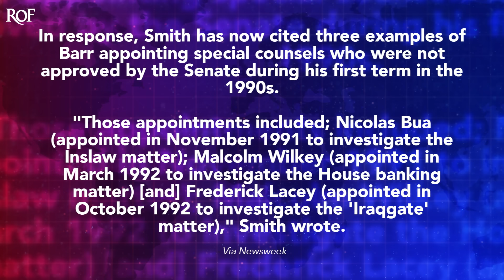Jack Smith Destroys Trump's Legal Argument By Using His Own Attorney General's Rules Against Him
Special prosecutor Jack Smith brilliantly dismantled one of the main legal arguments from Donald Trump's lawyers in a new filing, and he did it by using Trump's own Attorney General's rationale against him. Trump's team is trying to argue that Smith can't be a special prosecutor because he wasn't approved by the Senate, but when he was Trump's attorney general, William Barr did the same thing and cited a law that allows for this type of thing to happen. Ring of Fire's Farron Cousins explains what's going on.

In a court filing to Judge Eileen Cannon on Sunday, special prosecutor Jack Smith expertly and quite brilliantly dismantled the legal arguments of Donald Trump's legal team, as well as all those other morons who were allowed to testify on Friday during Cannon's hearing about whether or not Jack Smith was illegally appointed to be the special prosecutor. Because after all, that's the legal argument that Donald Trump's lawyers have been trying to make. Like, Hey, this guy can't even prosecute Donald Trump because he's an illegitimate special prosecutor. And they claim, and yes, this is important that he's illegitimate because he wasn't approved by the Senate. So if a special prosecutor Biden Now Crushing Trump With Young Voters In Latest Poll appointed, they gotta be approved by the Senate, otherwise, totally not legal. Right? Well, Jack Smith says, hold your horses there, folks, because the United States not only has a history, and in fact there is a law that actually allows the Attorney General to appoint somebody not approved by the Senate.

Uh, but the United States has a history of using that law to appoint special prosecutors. And one of the people who absolutely loved to do that was none other than Donald Trump's former Attorney General himself, William Barr. So in his filing again on Sunday, Jack Smith pointed out that, uh, bill Barr did this at least four times, I think actually five times maybe, uh, throughout his entire career, both, both with the Trump administration, and when he worked with the, uh, HW Bush administration, Smith pointed out that there were three examples of Barr doing this in the nineties. Uh, those appointments included Nicholas, uh, boa, who was appointed in November, 1991 to investigate the INS law matter. Malcolm Wilke, who was appointed in March, 1992, to investigate the house banking matter, and Frederick Lacey appointed in October of 1992 to investigate the Iraq gate matter. According to Smith, all three of those men, not approved by the Senate, but appointed by William Barr and of course, allowed to carry out their duties as special prosecutors, but it's not just ancient history, right.

The Jack Smith cites, he also says, oh, by the way, are you aware, do you know of somebody named John Durham? Right. The guy that William Barr appointed to investigate the investigators. Yeah. Turns out that Durham also was not approved by the Senate. So Bill Barr did it in the nineties. Bill Barr did it in the twenties or two thousands, whatever. I don't know how you say that, but Bill Barr did it a lot. And when Bill Barr did it with, uh, Durham, he actually cited that very same law that allows the Attorney General to do it, which coincidentally enough was actually also cited by Merrick Garland when he appointed Jack Smith as the special prosecutor. Let's

Be honest here, Jack Smith has the authority to serve as a special prosecutor. No, in certain circumstances, based on how the DOJ wants to do things, they don't have to get Senate approval. That's the law. So why we even had a hearing about this on Friday still blows my fricking mind because there is a law that says they can do it. Therefore, this is all a giant waste of time, because once again, Eileen Cannon is trying to rig everything in Donald Trump's favor.